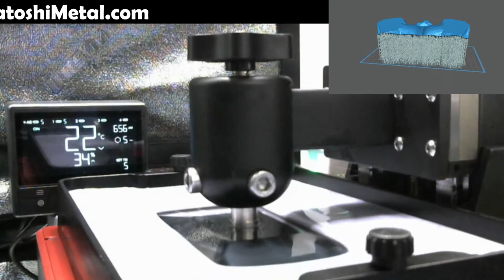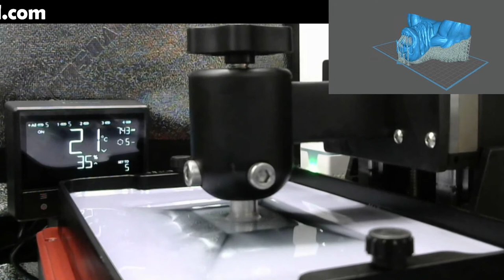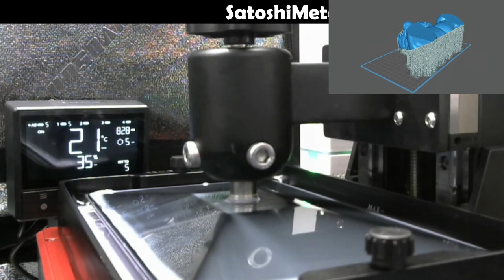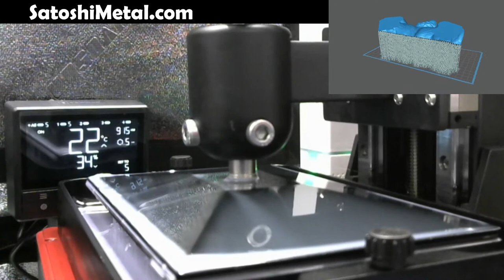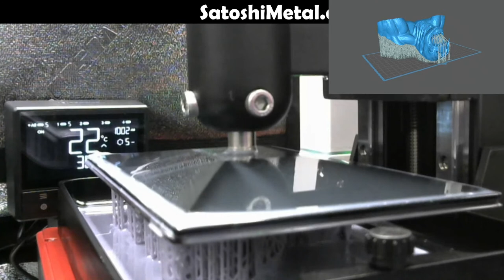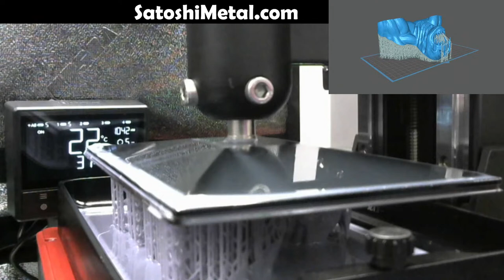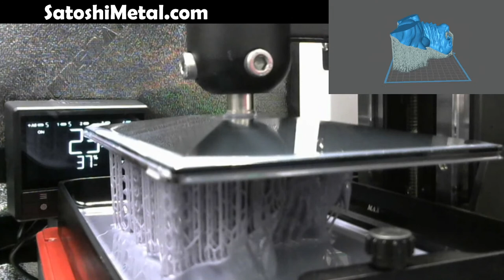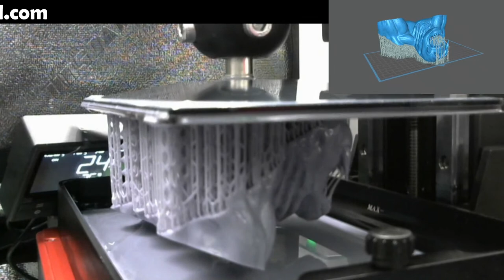3D Resin Printing and Music Stream- Elegoo Saturn 8k - Print 2:5 - Satoshi Metals Live Stream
This is a 3D Resin print we're processing for a client. Our printer is a Elegoo Saturn 8k. If you'd like to have something printed please visit SatoshiMetal.com and checkout our 3D Resin printing service.

We also make handmade jewelry!

All pendants are made of pure .999 silver. All pendants are handmade and designed in the United States. The silver is sourced from local U.S. silver suppliers. All items are handmade so weights and dimensions may vary slightly.